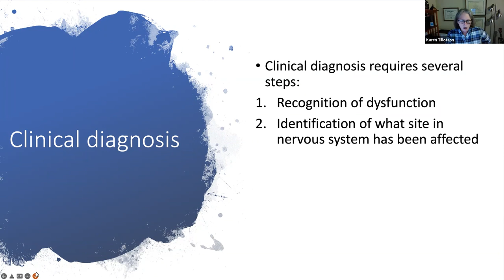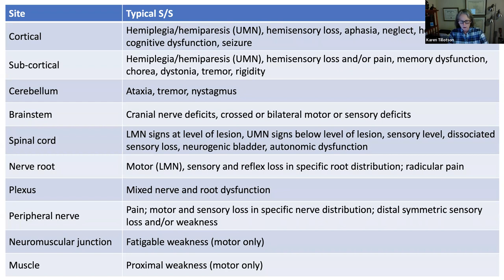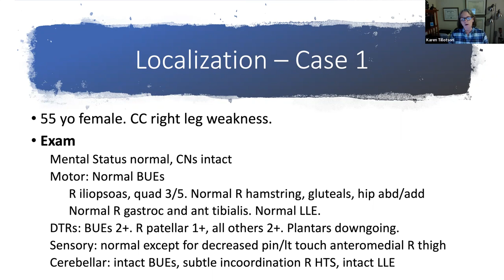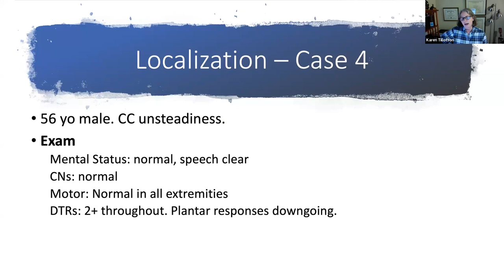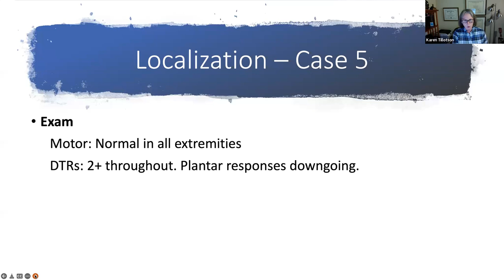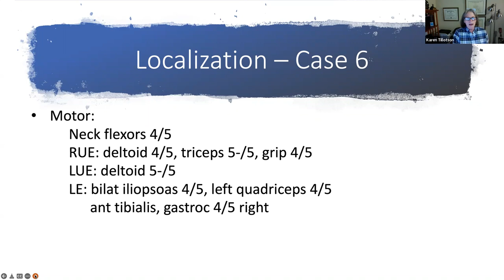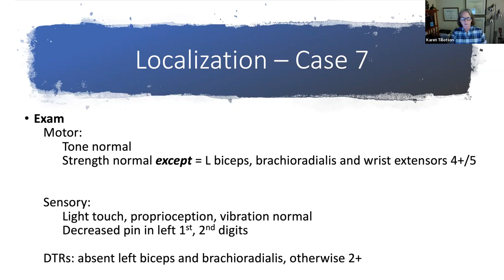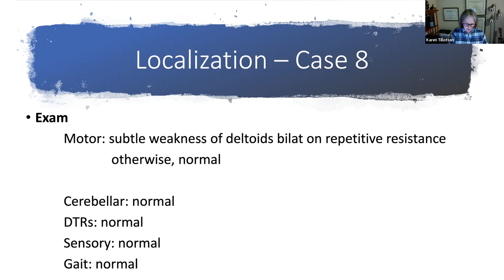APP2APP Virtual Lectures - Introduction to Localization with Cases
Karen Tillotson, DHSc, PA-C

Join Karen in the LIVE lecture as she presents neurological clinical cases and challenges attendees to localize the signs and symptoms of common neurological conditions to make a diagnosis. Karen is Director of Neuroscience Advanced Practitioner Residency and Education and Director of Physician Assistant Services at Geisinger Health in Pennsylvania. Karen is also a public member of the ACGME (Accreditation Council for Graduate Medical Education) who participates in credentialing physicians entering into Neurology Residency and Fellowship Programs.